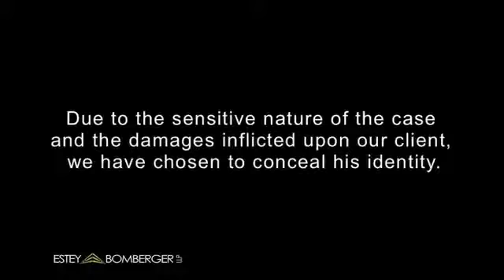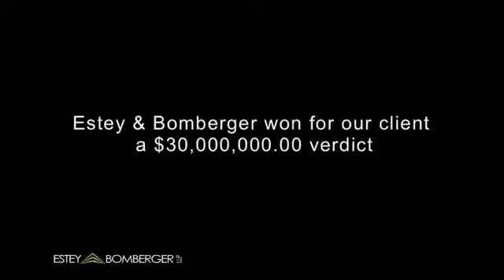in our client's words, discussing his personal injury case